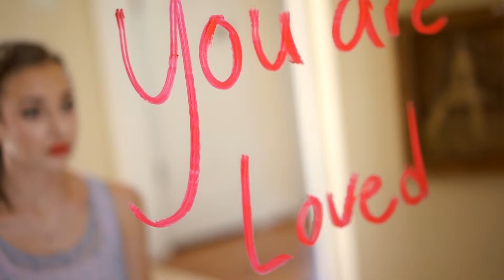Risen: Royalty || Developing the 20 Character Qualities of Proverbs 31